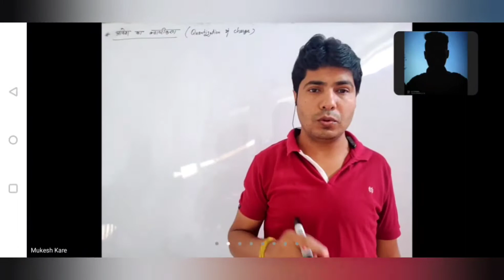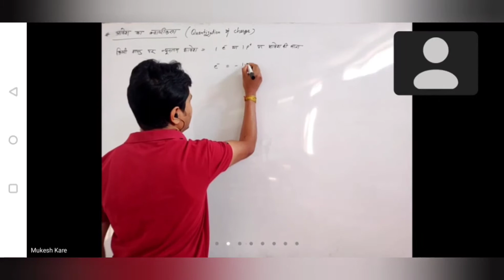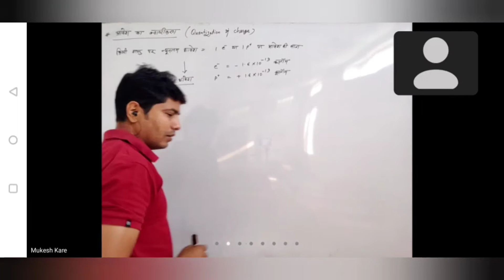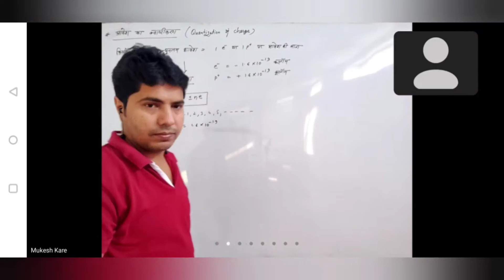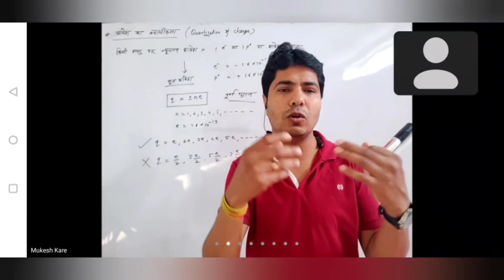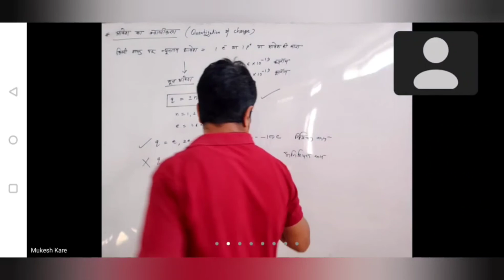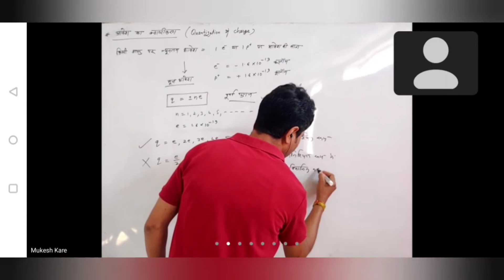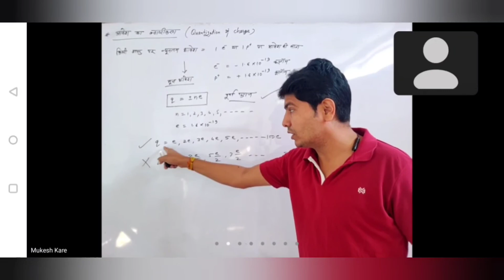आवेश का क्वांटीकरण